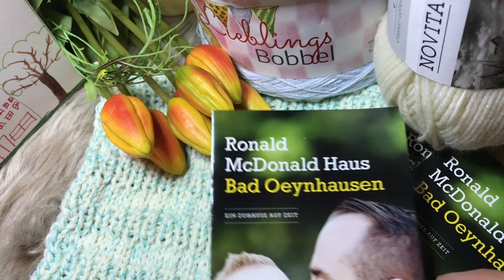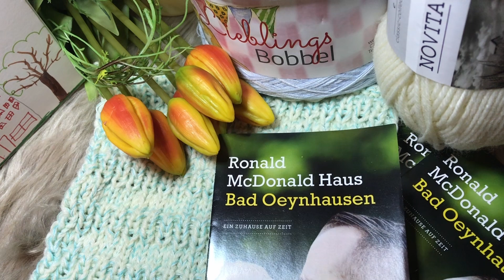Musterdecke stricken / Sockenwolle und Lieblingsbobbel / Teil 6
heute zeigt euch Bianka schon das sechste Quadrat für die gestrickte Granny-Decke.

Über Feedback, Kommentare, Däumchen nach oben freuen wir uns.
Viel Spaß!

Nach diesem Video gibt es erst eine kleine Pause, damit ihr Zeit habt von jedem bisher gezeigten Granny zwei Stück zu fertigen. In der Zwischenzeit bereitet Bianka weitere tolle Grannys für euch vor. Bis ganz bald!